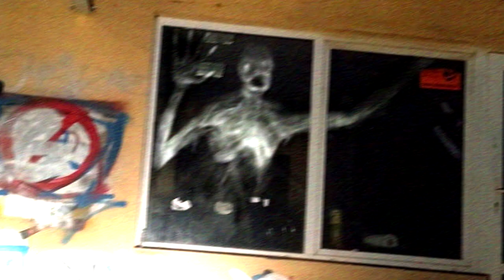Unnerving images with Runaway by Galantis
I wanted to make one of these really bad to see how well I can edit to a beat, turns out I can still do it~

I asked my wonderful enbyfriend for a song idea and they picked Runaway!
(get it? Because like, you would want to runaway from these things :3)